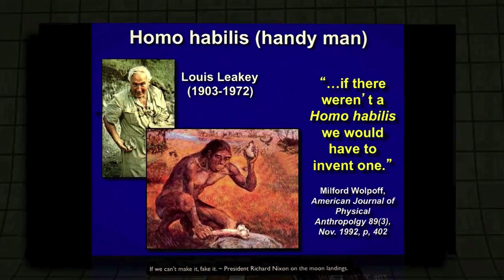Official Trailer (2014) The Adventures Of Little Grim : GOD & The Monkey Man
WATCH ALL 14 CHAPTERS OF LITTLE GRIM ...

Step into the Matrix in this 14 part web series with Grim Preacher's pocket-sized alter ego, Little Grim ... in his adventures with GOD & The Monkey Man. Partake in his exposé of the red-pilled horrors of Darwin's Eugenics-Genocide Movement culminating in the pivotal discourse of the '92 Rio Earth Summit blueprint of Agenda 21.

A Preach of Trust Production is a non-profit entity, whose mission is to edify via entertainment, to exhort via visuals and to console via information.

In this 14 part series, "The Adventures Of Little Grim: GOD & The Monkey Man", Little Grim expounds the menace of Darwinism by shedding light on its thread to the global eugenics/genocide program spelled out across the Georgia Guidestones and its roots in the '92 Rio Earth Summit blueprint of Agenda 21

CREDITS
Written, Directed, Produced and Edited
by Grim Preacher

"Theme Song from GOD & The Monkey Man (1st & 2nd Movement)"
Composed, Produced and Performed
by Grim Preacher